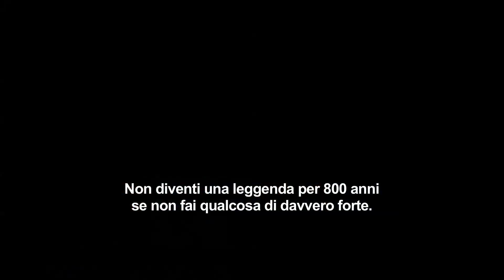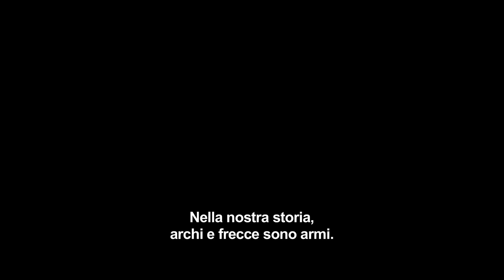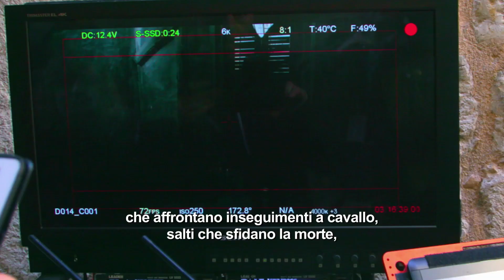ROBIN HOOD - L'ORIGINE DELLA LEGGENDA - Featurette "Sizzle"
Guarda il nuovo video ufficiale di RobinHood - L'origine della leggenda, il nuovo entusiasmante film d'azione e avventura con Taron Egerton (“Kingsman: Secret Service”, “Eddie the Eagle – Il coraggio della follia”), Jamie Foxx (“The Amazing Spider-Man 2 - Il Potere di Electro”, Django Unchained”, “Ray”), Jamie Dornan (“Cinquanta Sfumature di Grigio”), Eve Hewson (“Il Ponte delle Spie”) e Ben Mendelson (“Rogue One: A Star Wars story”). Dal 22 novembre al cinema

Il segreto della leggenda di Robin Hood in un entusiasmante film d’azione e avventura. Al ritorno dalle Crociate, Robin di Loxley (Taron Egerton) scopre che l’intera contea di Nottingham è dominata dalla corruzione. L’ingiustizia e la povertà in cui vive il suo popolo lo spingono così a tramare per organizzare un’audace una rivolta contro la potente Corona d’Inghilterra. Ma per farlo ha bisogno di un mentore: un abile quanto sprezzante comandante conosciuto durante la guerra (Jamie Foxx). Grazie a lui, il temerario Robin diventerà il leggendario Robin Hood e, forse, cercherà anche di riconquistare un amore che credeva perduto.

Il cast
Taron Egerton (“Kingsman: Secret Service”, “Eddie the Eagle – Il coraggio della follia”) è Robin Hood. Il premio Oscar Jamie Foxx (“The Amazing Spider-Man 2 - Il Potere di Electro”, Django Unchained”, “Ray”) è Little John. Jamie Dornan (“Cinquanta Sfumature di Grigio”) è Will Scarlet. Eve Hewson (“Il Ponte delle Spie”) è Marion. Ben Mendelson (“Rogue One: A Star Wars story”) è lo Sheriffo di Nottingham.

Prodotto da Leonardo di Caprio e Jennifer Davisson, il film è diretto da Otto Buthurst.